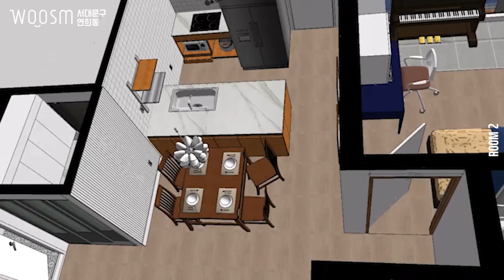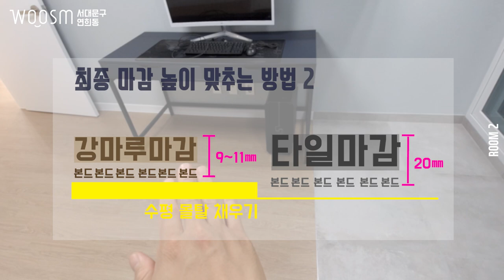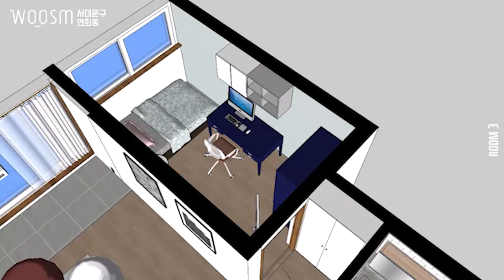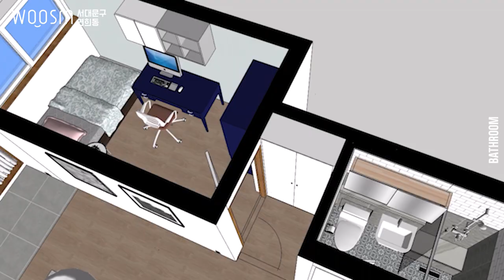5. ♨따뜻한 감성의 뉴트로 인테리어♨ 서대문구 연희동 35평 아파트 인테리어 방2, 방3, 거실 욕실 소개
이제 2020년이 손가락 안에 들어올 만큼 몇 일 안남았어요~

올해는 잘 마무리 하고 계신가요?
새해는 어떻게 맞이할 준비를 하시나요?

올해도 수고하셨고!! 내년엔 더 행복할 거예요~~
@apartculture 은 늘 여러분을 응원합니다.

자, 그럼
앞서 올린 ♨따뜻한 감성의 뉴트로 인테리어♨ 서대문구 연희동 35평 인테리어  4편의 영상은 보셨나요?
1. INTRO, 현관
2. 거실
3. 주방, 다용도실
4. 안방, 드레스룸, 안방 욕실

오늘은 2019년 마지막 업로드가 될 대망의 마지막 영상이 보여 드릴려구요^^
5. 방2, 방3, 거실 욕실

방 부분은 앞선 안방의 시공법과 거의 같지만 이번 편에서는
마루와 타일이 만나는 구간의 단 차이를 어떻게 시공하는지에 대한
쿨팁이 나오니 꼭 챙겨 보셨으면 좋겠어요~

그리고 좁은 욕실이지만 좌변기, 세면기, 그리고 샤워부스가 알차게 들어가 있는 호텔 같은 거실 욕실을 한 번 보시면 작은 욕실에 대한 고민이 풀리실 것 같아요!! ^^

그럼, 보실까요?

5. ♨따뜻한 감성의 뉴트로 인테리어♨ 서대문구 연희동 35평 인테리어 방2, 방3, 거실 욕실 소개

1] 방2 0:25
Q. 발코니 확장 구간만 타일로 마감하는 이유는?
Q. 강마루와 타일 만나는 구간의 단 차이는 어떻게 해결하나요?
Q. 천장 에어컨을 매입하려는데 천장 공간이 작으면?
Q. 붙박이장을 넣고 싶은데 침대도 넣어야하고...공간이 안나올 때?
Q. 침대 놓는 구간에 넣으면 좋은 것들?
Q. 외부에 맞닿는 방의 단열은?

2] 방3 7:22

3] 거실 욕실 8:22
Q. 문틀을 상부를 막고 싶은데 뭐라고 부르나요?
Q. 위생기구를 설치할 때 각 각의 위치는 어디가 좋은가요?
Q. 욕실이 2000정도 되는데 좌변기, 세면기, 그리고 샤워구간을 어떻게 만드나요?
Q. 타일의 종류는?
Q. 유가가 특이한데요?
Q. 샤워 부스의 조적 의자가 좋은가요?
Q. 천장이 낮은데 방법이 없을까요?
Q. 도어를 열면 좌변기가 닿아요. 다시 공사할 때 팁이 있을까요?

*typo
SWAGGER TTF
tvN Enjoystories

*music(YOUTUBE)
A Typical Ride Out/Noir Et Blanc Vie
Fonkee Ryde/Noir Et Blanc Vie